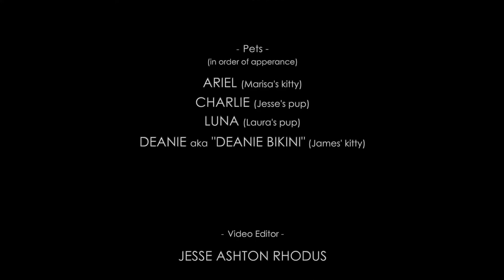MY FAVORITE THINGS –NationalAcappellaDay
August 20, 2020 is National Acappella Day!

Jesse Ashton, LC Powell, Marisa Esposito, and James McGrath come together remotely to cheer each other up during the pandemic.